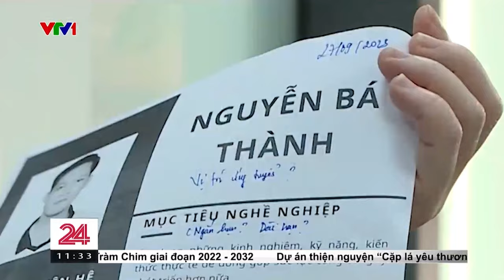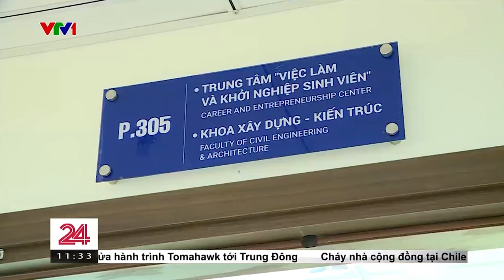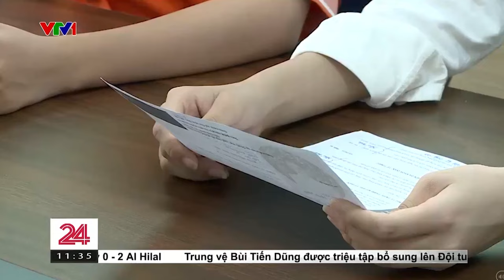[Góc VTV]: 1001 CÁCH ĐỂ GIÚP SINH VIÊN ĐH ĐẠI NAM “ĐẮT SHOW” TUYỂN DỤNG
✅Định hướng, kết nối việc làm thêm phù hợp với chuyên ngành ngay từ năm thứ nhất;
✅Đưa kỹ năng mềm thành nội dung học chính khóa;
✅Tăng cường liên kết doanh nghiệp, tổ chức ngày hội việc làm;
✅Tư vấn, hướng dẫn chi tiết từ cách làm hồ sơ ứng tuyển, trả lời phỏng vấn, đàm phán thu nhập, kỹ năng viết email…
💥Với mục tiêu dài hạn là đồng hành, hỗ trợ sinh viên, cựu sinh viên, cha mẹ sinh viên, nhà tuyển dụng kết nối và phát triển cùng nhau; đảm bảo mỗi sinh viên học tập tại Trường đều được hỗ trợ nghề nghiệp tốt nhất từ khi vào học cho đến khi tốt nghiệp và phát triển nghề nghiệp trong tương lai. Trường ĐH Đại Nam đã nỗ lực triển khai nhiều giải pháp nhằm hướng tới mục tiêu 100% sinh viên có việc làm.
💥Trung tâm việc làm và khởi nghiệp sinh viên DNU là địa chỉ tin cậy, sự phát triển không ngừng của trung tâm là lời khẳng định “chắc nịch” của Nhà trường về vấn đề việc làm cho sinh viên sau tốt nghiệp. Lời khẳng định chắc chắn này không chỉ với phụ huynh và sinh viên Đại học Đại Nam mà còn hướng đến các đối tượng sinh viên các trường cao đẳng, đại học trên toàn địa bàn Hà Nội.
Chào đón các bạn sinh viên đến Trung tâm để được hỗ trợ:
👉Định hướng và kết nối công việc phù hợp
👉Review CV và phỏng vấn thử
👉Tìm kiếm các thông tin, khoá học, cuộc thi về kỹ năng và Khởi nghiệp
👉Tham gia các Dự án cộng đồng để rèn luyện kỹ năng, xây dựng các mối quan hệ
👉Hỗ trợ thông tin kết nối thực tập, việc làm part-time